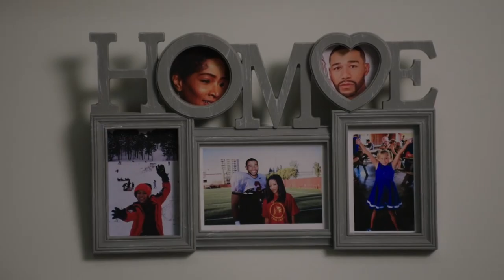Blossom 2023 FULL MOVIE English [ BET+ Original Movie ] Sarah Agor, Cynthia Bailey, Maddison Bullock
Blossom (2023)